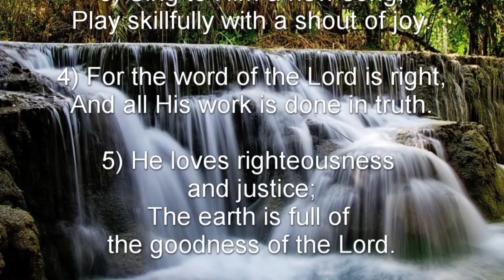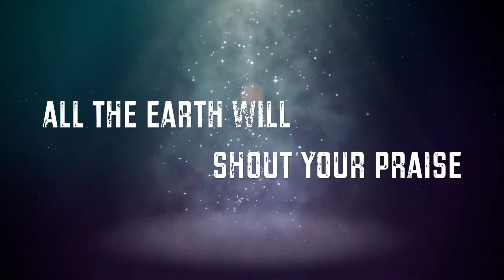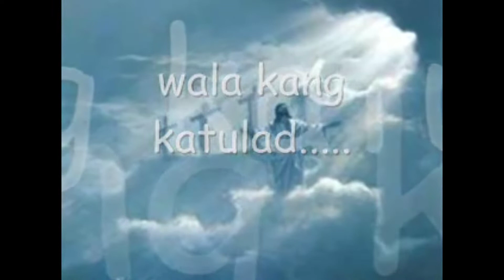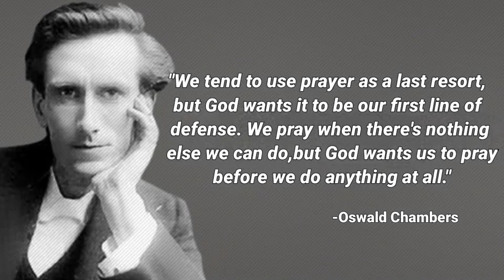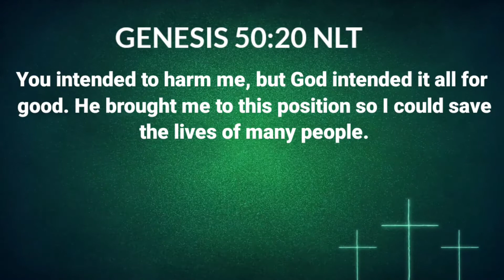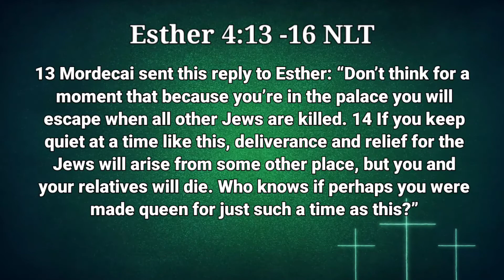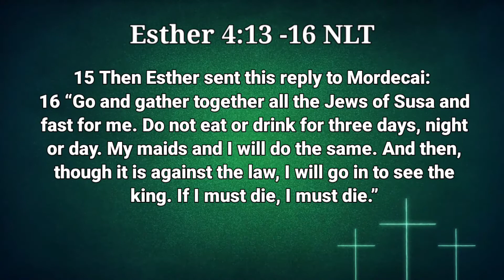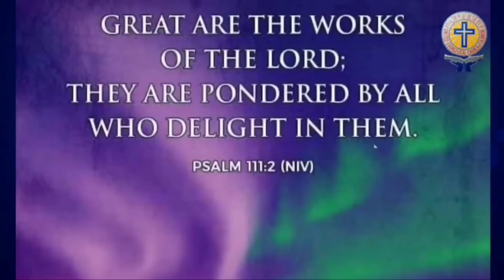Robert Chiu, Spiritual Breakthrough in Trials